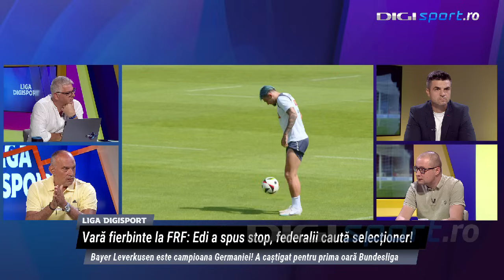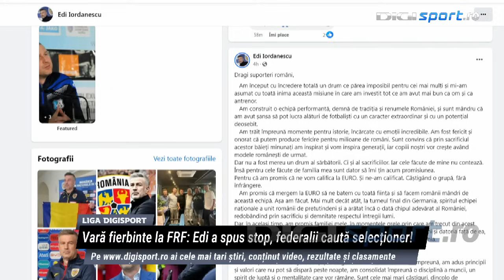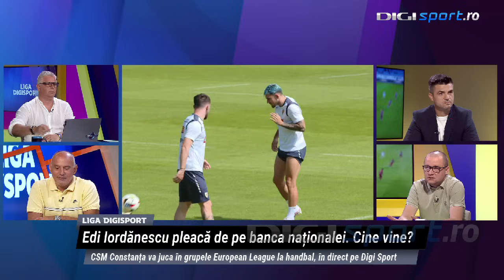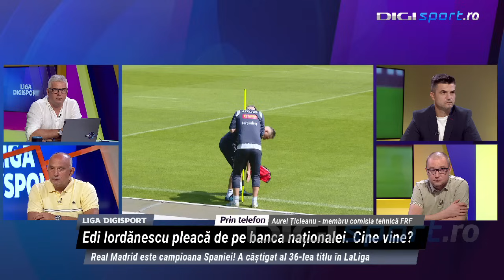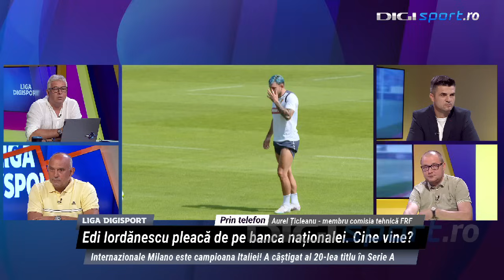Nu s-a abținut, după despărțirea dintre FRF și Edi Iordănescu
Edi Iordănescu (46 de ani) nu va continua pe banca naționalei României, potrivit anunțului făcut de FRF la data de 22 iulie.